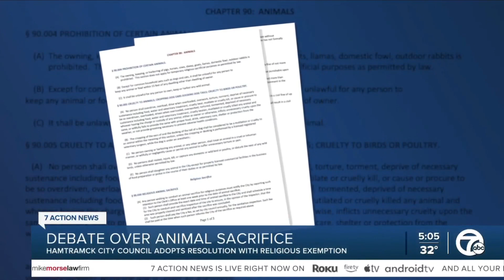Hamtramck City Council Votes To Allow Animal Sacrifice For Religious Purposes